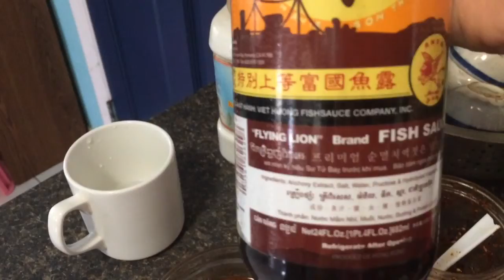how to make simple Vietnamesedipping fish sauce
How to make simple Vietnamese dipping fish sauce